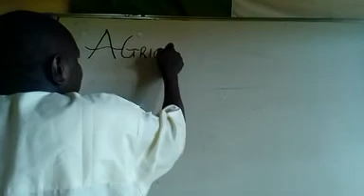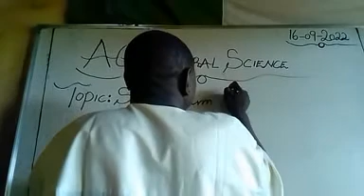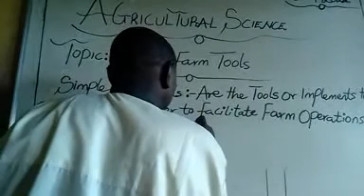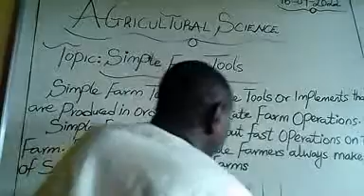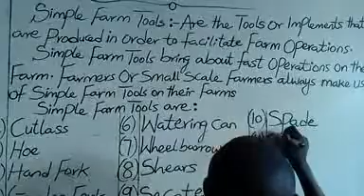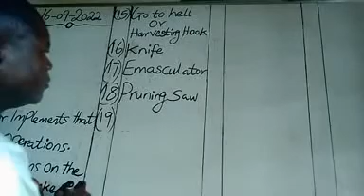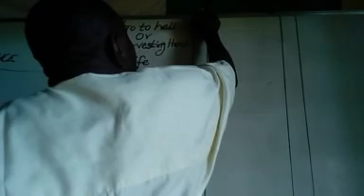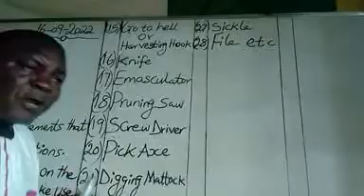Simple Farm Tools, in Agriculture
An Off-Hand method of Teaching in Western Education @hon.majisolomon5098